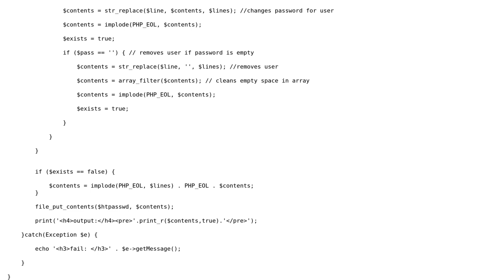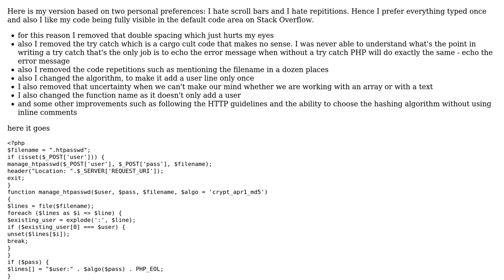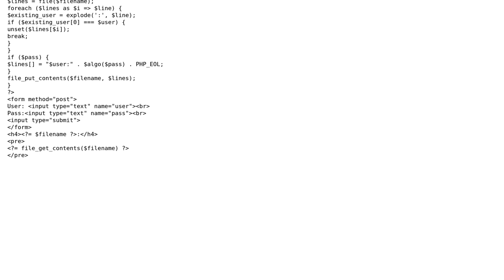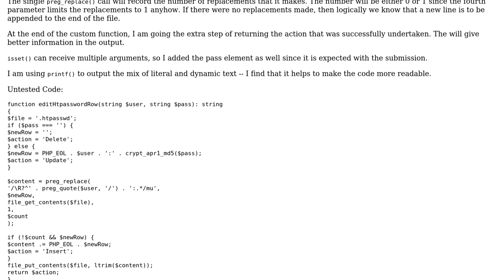Code Review: Adding, removing, and changing user names and passwords in .htpasswd with PHP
With thanks & praise to God, and with thanks to the many people who have made this project possible! | Content (except music & images) licensed under CC BY-SA | Music | Images & others | With thanks to user Your Common Sense user tony user SAM OnELA user mickmackusa and the Stack Exchange Network Trademarks are property of their respective owners. You are responsible for your own actions.